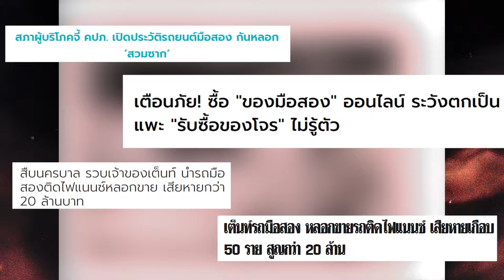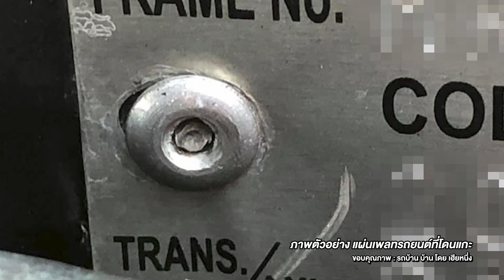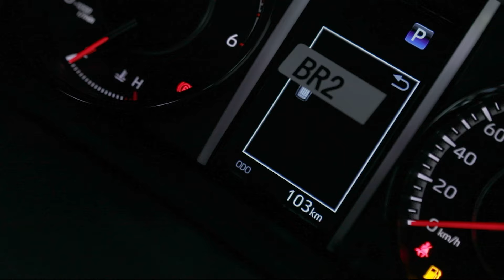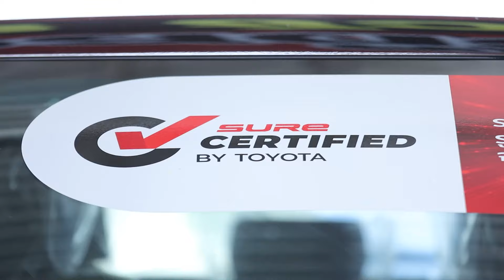เรื่องจริงรีวิว TOYOTA SURE I โปรดระวัง! ใครจะซื้อรถมือสอง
เรื่องจริงรีวิว โปรดระวัง!
ใครจะซื้อรถมือสอง เช็กยังไงให้ชัวร์  ต้องดูคลิปนี้เลยครับ